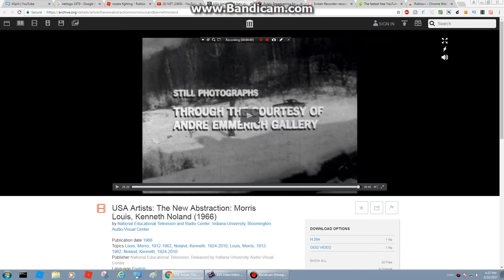NET Logo 1963